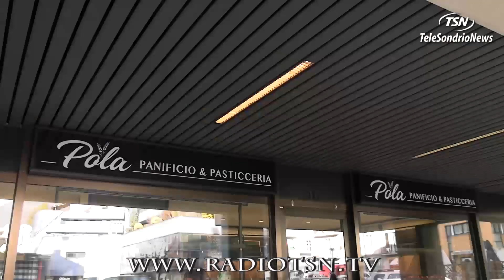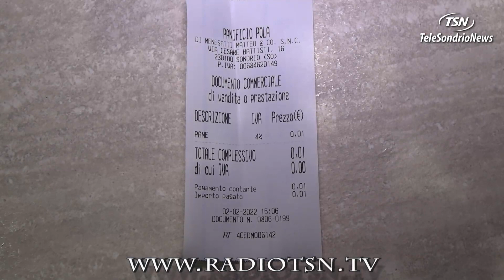Covid e aumenti, anche il panettiere non ce la fa più